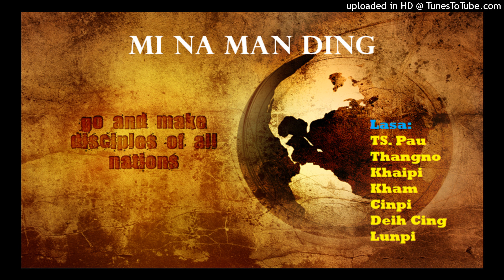02 Lunpi - Pasian' Tuuno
Album: Mi Na Man Ding